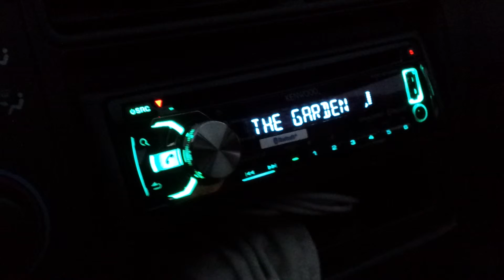New subs!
Cell phone doesn't even do it justice!